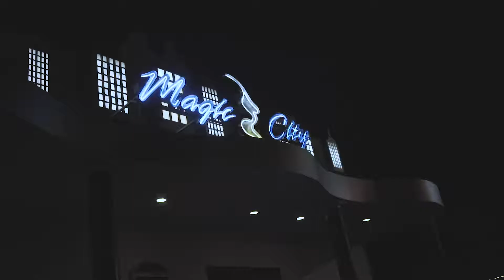Brandon Dull Insta Reel